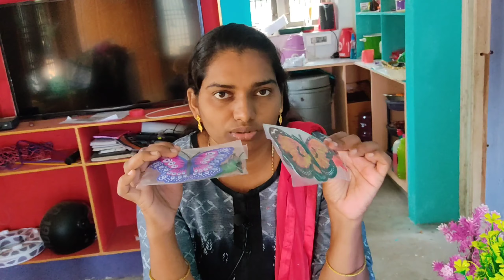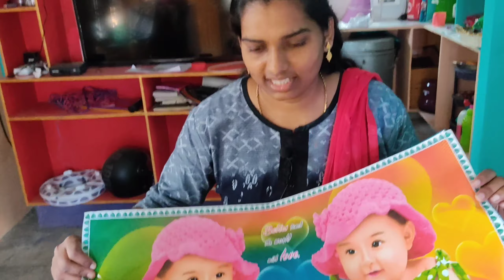Exhibition vlog||తీర్ధం విషయాలు💃🤠😍 ||Roja samrt and sweet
Hello friends plz suport me

Kolambus in exbition#columbus news#మవుళ్ళమ్మవారి తీర్ధం ఎక్సిబిషన్Bangles design#అమ్మవారి తీర్ధంtravel vlog#bangels#enjoy vlog#